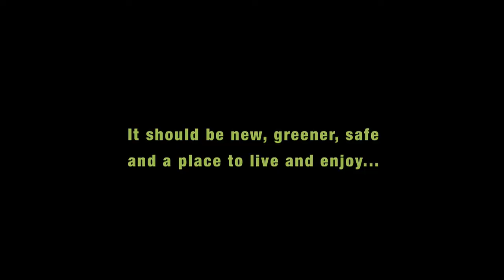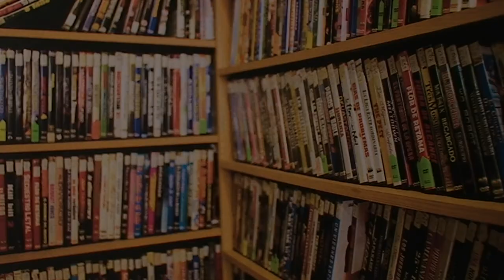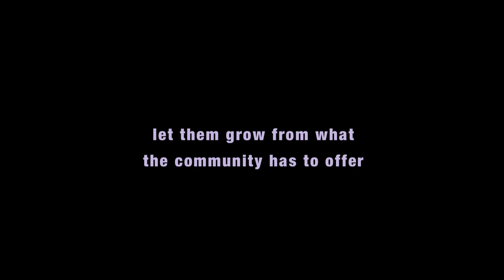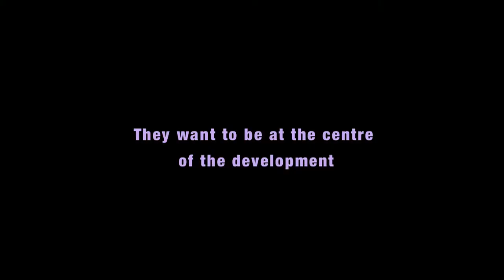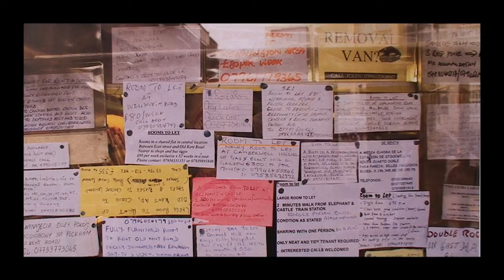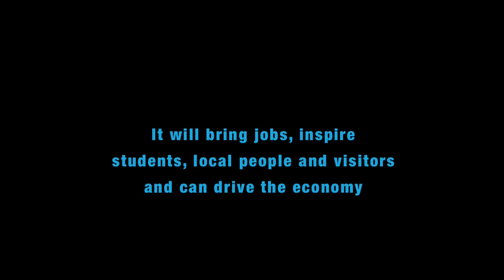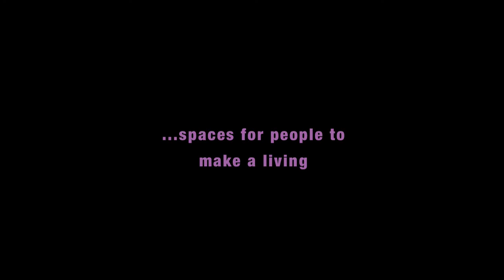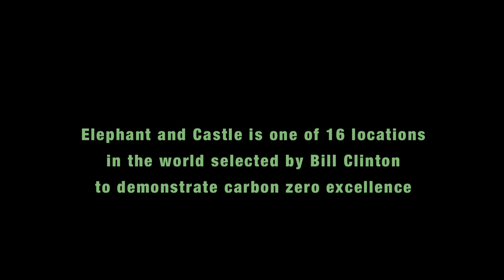Elephant Creative Vision .mov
A short film developed alongside local artists and arts organisations, conceived and designed to promote a shared cultural vision for Elephant & Castle as the area undergoes extensive regeneration.